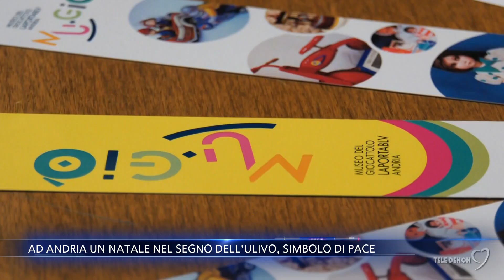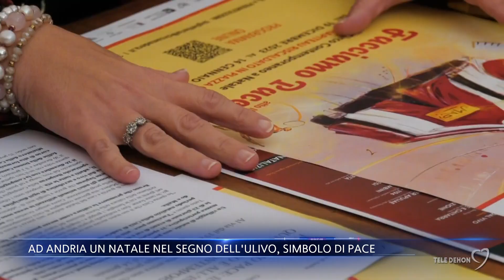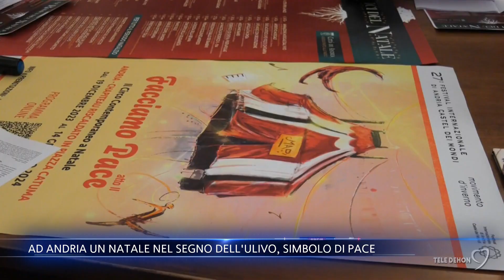Ad Andria un Natale nel segno della pace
Presentato ieri ad Andria il programma per il Natale in città. Ci saranno iniziative artistiche e musicali legate al tema della pace e poi eventi di carattere folkloristico ed enogastronomico. Le interviste